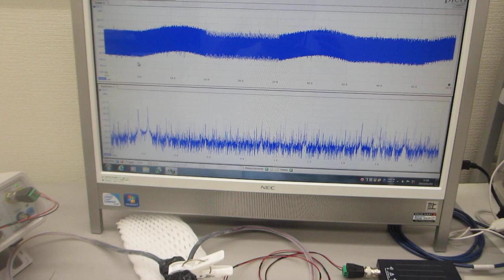超音波の音圧測定解析システムによる発振制御実験（超音波テスター：オシロスコープ100MHzタイプを利用した実験）